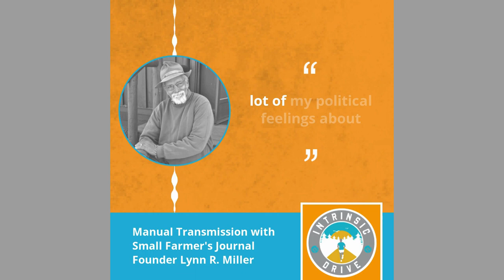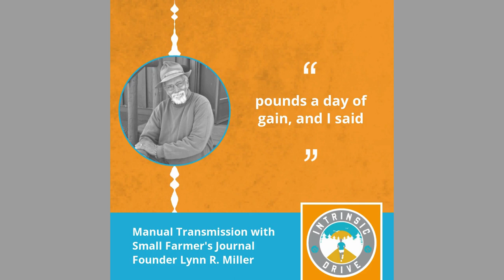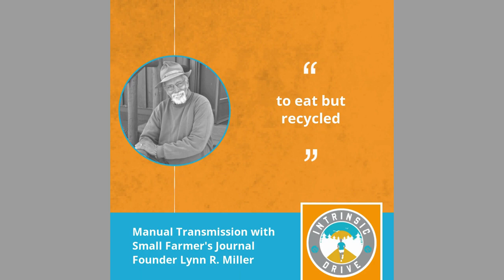Manual Transmission with Lynn R. Miller (Part 2) of Small Farmer's Journal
This week I continue my conversation with Lynn R. Miller, painter, farmer, horseman, founder of Small Farmer’s Journal, and writer of twenty books including his current release, Roots in a Lovely Filth. In part two Mr. Miller goes to Washington where he sits with Earl “Rusty” Butz Secretary of Agriculture, whose “get big or get out” mantra to farmers proliferated dominance of large agribusiness corporations, leading to the financial instability of the small family farm. In this episode Lynn shares knowledge and rich experience with his timeless stewardship of “manual transmission”, cultivation of “human scale agriculture”, and his commitment to animal powered farming.

Lynn R. Miller is a painter, farmer, horseman, and writer. Odd jobs ranging from commercial fisherman, logger, sawyer, farmer, workhorse teamster, lecturer, and cattle rancher, supported him through college. Over the past 40 years, Lynn has become a world-renowned authority in the fields of alternative farming and animal powered agriculture.

In 1976 with the encouragement of his father’s suggestion to “grow a crop of literature”, to assist the fledging small farmer, he founded the Small Farmer’s Journal, an international agrarian quarterly which functions to this day as cornerstone empowering a worldwide readership. For SFJ’s entire 48 year history Lynn has manually stewarded this living alternative preservationist publication, now in it’s 188th edition.

We learn of Lynn’s early enchantment with painting, and self-described “genetic memory”, leading him to follow a manual transmission life integrating his passions rooted in “shared work”, and restorative land cultivation.

Mr. Miller is author to over twenty books (poetry, fiction, and nonfiction), including the best-selling, Workhorse Handbook, now in its second edition, and his current release Roots in a Lovely Filth,  He has been featured in the Wall Street Journal, New York Times, Ranch and Reata, and Western Horseman.

 Lynn has lectured across North America and keynote speaker for farm conferences, and universities. He was awarded the Steward of Sustainable Agriculture, at the 1999 Eco Farm Conference, The Garfield Award for The Preservation of Rural Technologies, Award for Distinguished Service from the Missouri House of Representatives, and the Utne Reader Award for Environmental Reporting.

His artworks are in private and public collections across the country. It’s my pleasure, privilege, and honor to welcome my friend Lynn R. Miller to this episode of Intrinsic Drive®.

Intrinsic Drive® is produced by Ellen Strickler and Phil Wharton and Andrew Hollingworth  is sound editor and engineer.

Photo Credit: Kristi Gilman-Miller

Created for human beings by human beings.  NO GENERATIVE AI USE ALLOWED.